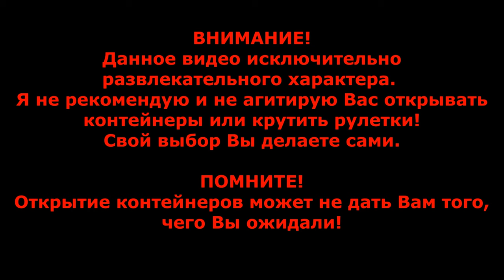🤪ОТКРЫТИЕ 24 шт.🤪19500 золота🤪 КОНТЕЙНЕРЫ НАЦИЙ из Набора Звёзды Наций в WoT Blitz 2024 | WOT-GSN